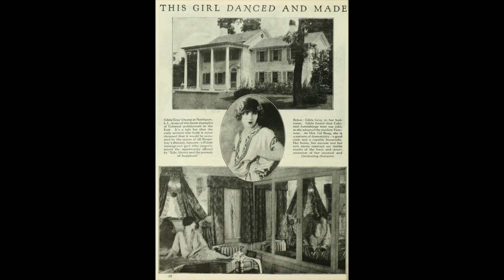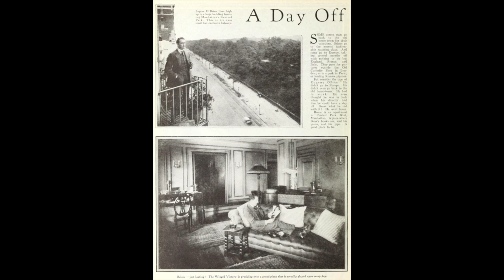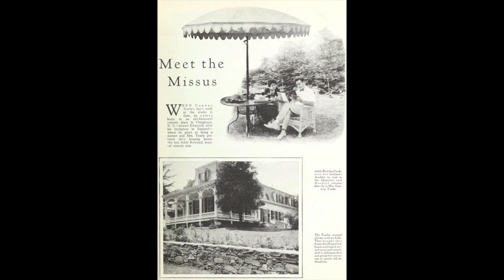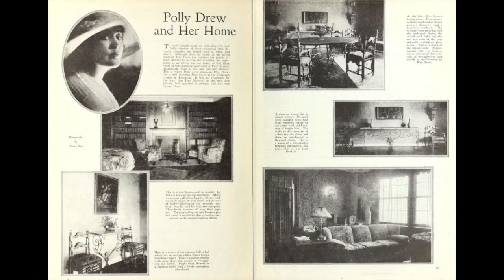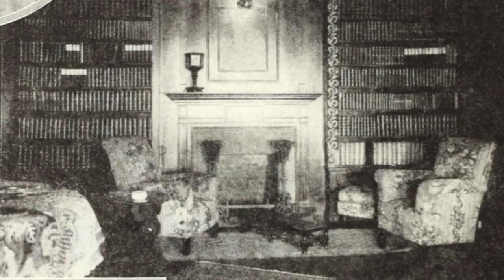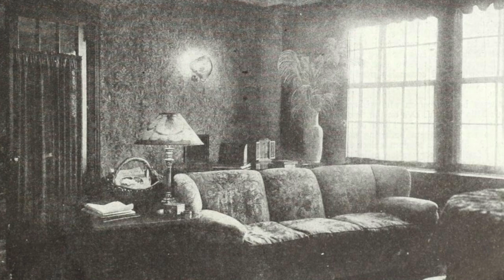1920s Movie Star Homes In New York